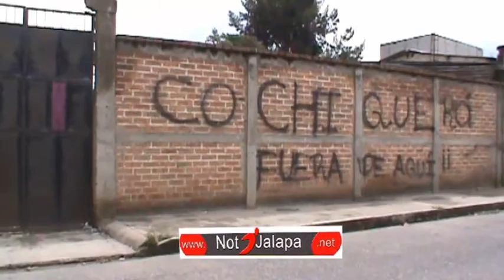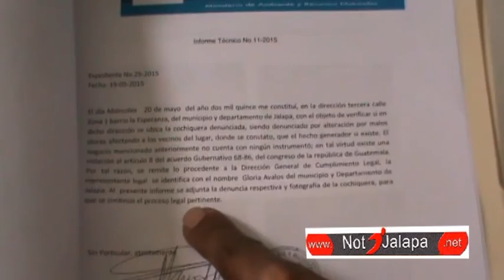OLORES FÉTIDOS Y CONTAMINACIÓN DENUNCIAN VECINOS DE LA DEMOCRACIA